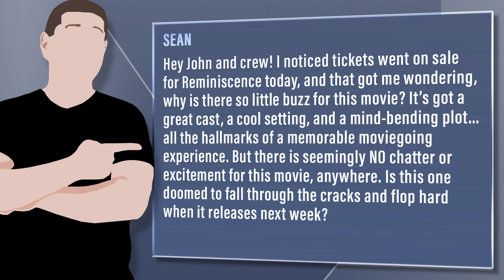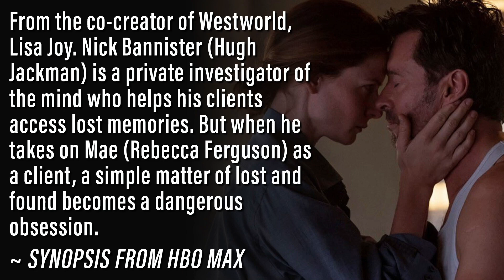Why No Buzz For Reminiscence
Viewer Question:
Sean - Hey John and crew! I noticed tickets went on sale for Reminiscence today, and that got me wondering, why is there so little buzz for this movie? It’s got a great cast, a cool setting, and a mind-bending plot… all the hallmarks of a memorable moviegoing experience. But there is seemingly NO chatter or excitement for this movie, anywhere. Is this one doomed to fall through the cracks and flop hard when it releases next week?

Mic pre-amps

Streaming Software
Wirecast Pro